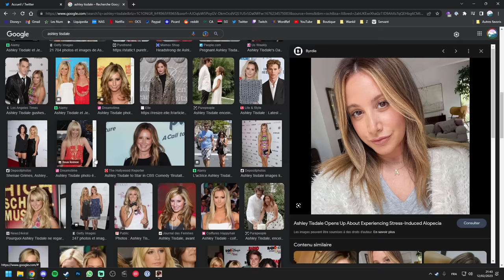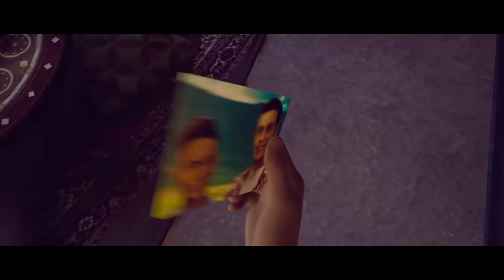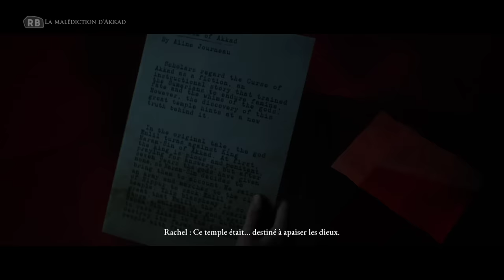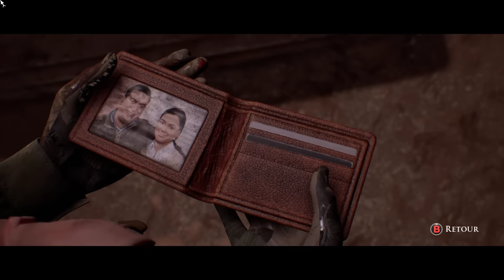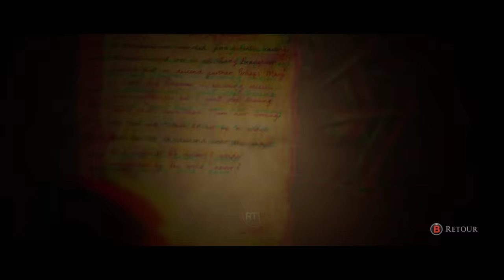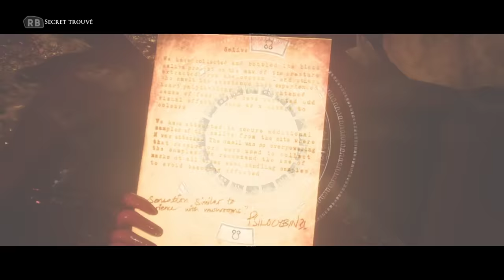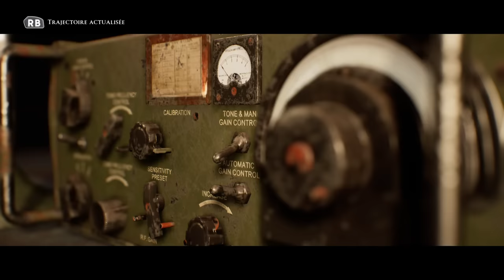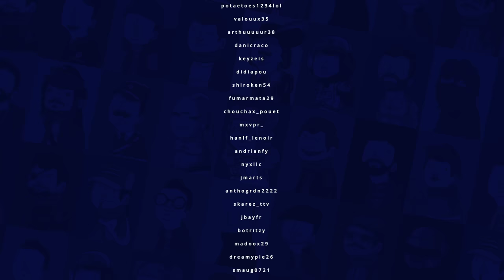VOD - Laink et Terracid // The Dark Pictures Anthology: House of Ashes [1/2]